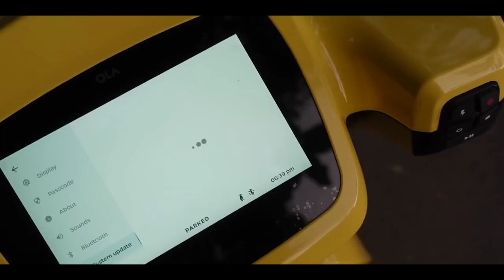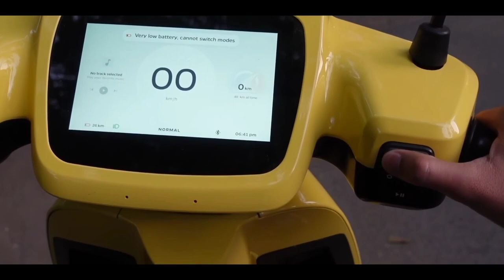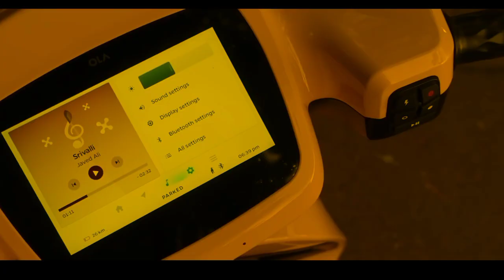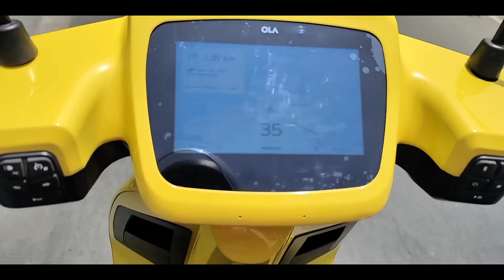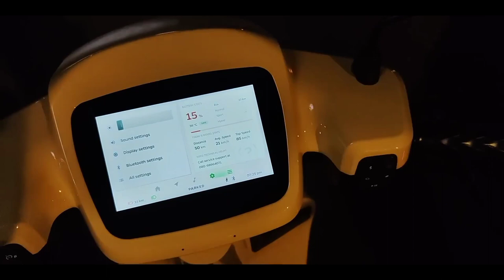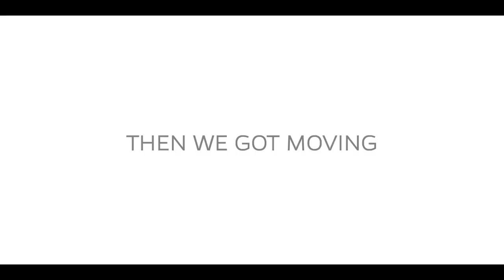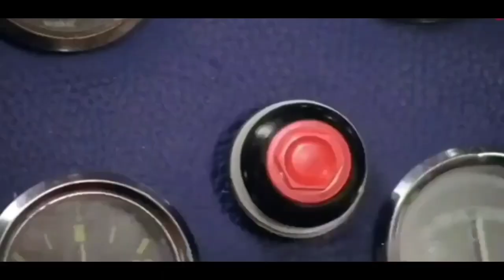OLA S1 Pro - Move OS 2.0 Beta Review !!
we have all new Move OS 2.0 Beta Version in OLA S1 Pro. It is also the first OLA S1 Pro that comes with Move OS 2.0 Beta. Let's look at features and customisation wheather it is worth it or not ?